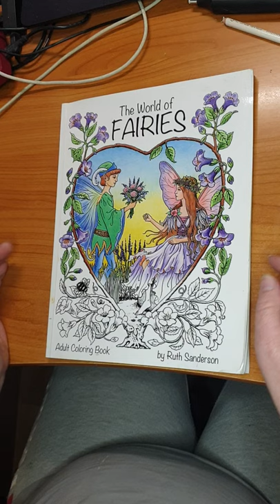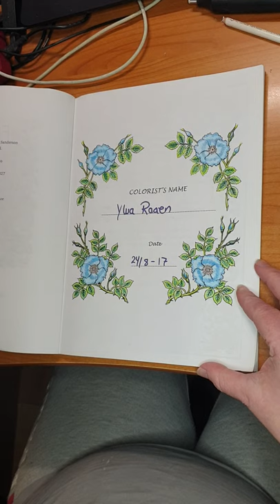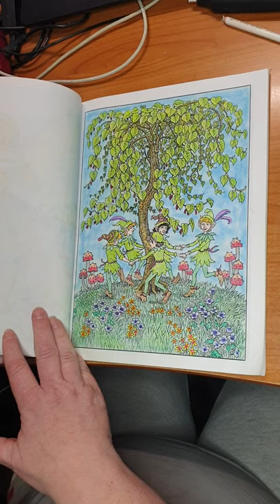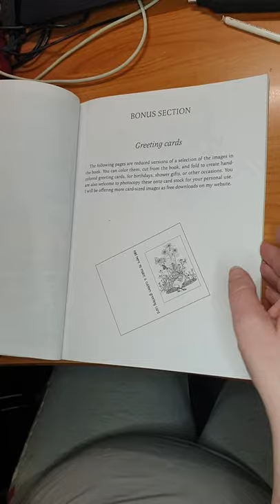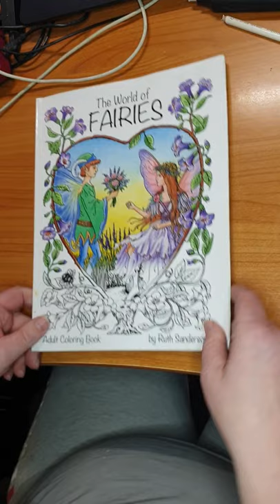Finished Ruth Sanderson World of Faries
This is not intended for Kids, just adults